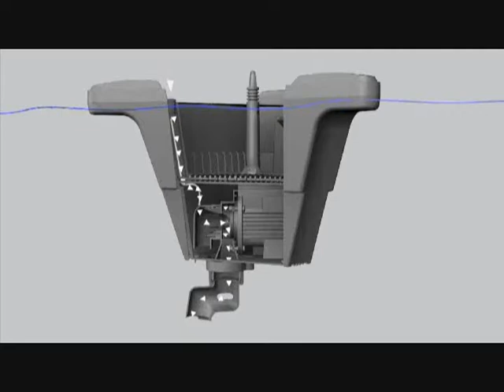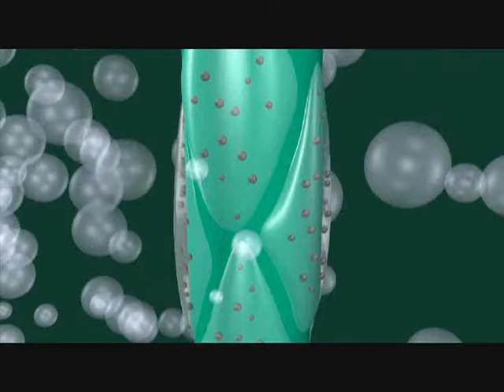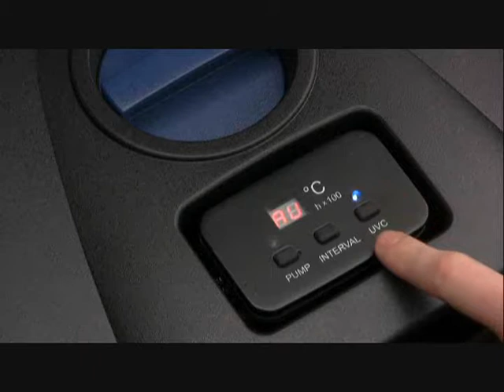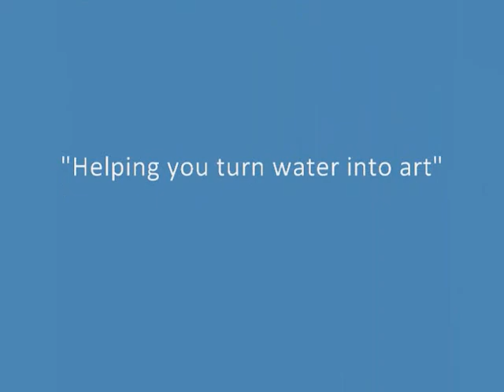Oase's Clear Water System by Water Arts Consulting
Innovative components work in conjunction to create an automated & "intelligent" pond system that can clean automatically or be left manual.  As part of the progress in making water gardening an easier & easier hobby, Oase has developed the "Clear Water System" to effectively deal w/pond issues that no other company has been able to target collectively.